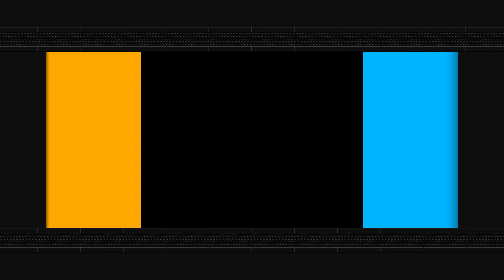Once Ideal europeos de Concacaf 2019-20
En una Champions League histórica para el área, tres futbolistas de Concacaf se han metido a semifinales del torneo más prestigioso. Todos son vitales en sus clubes. Y ninguno de ellos es mexicano. Escogemos a los 11 mejores jugadores de Concacaf en la temporada europea que está por finalizar y repasamos las nacionalidades de los jugadores Concacaf con más valor en el mercado.